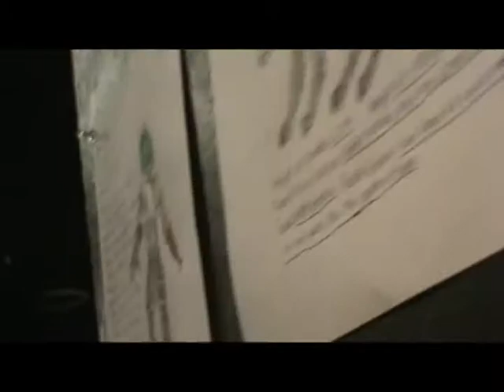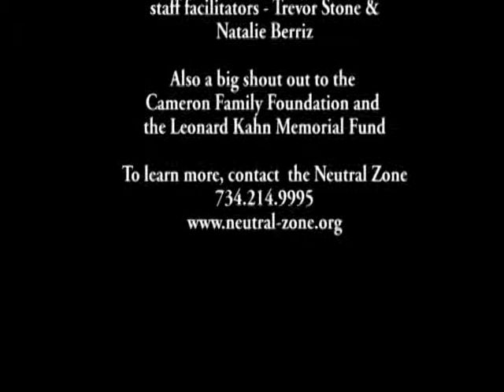dreams art show at the Neutral Zone